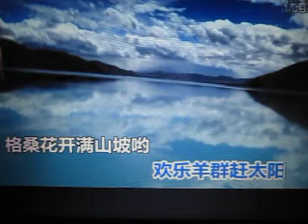幸福西藏【WB】（ 甫人- 泽旺多吉）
采用网络《幸福西藏》- 泽旺多吉演唱视频，甫人改编加入重唱，重新录制而成。2015.8.9.